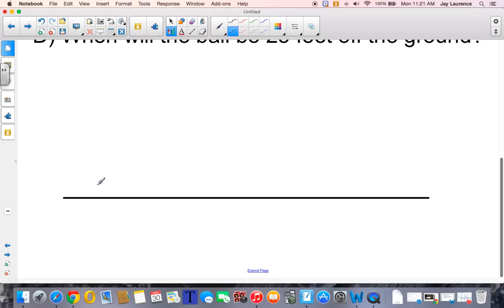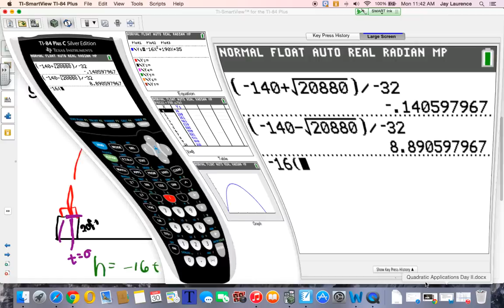LAURENCE ALG 278 SPR BRK Vert motion